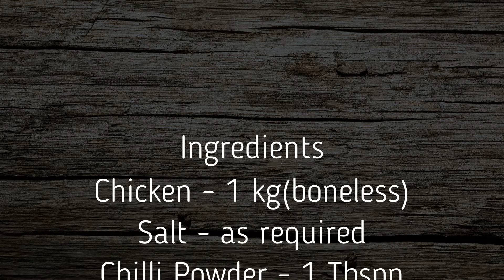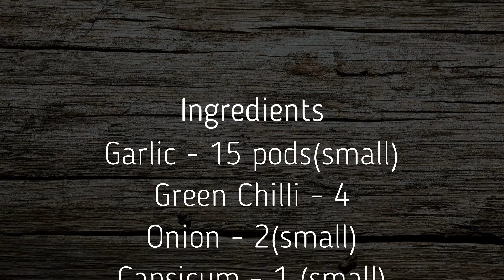Chicken Manchurian Gravy in Tamil with English subtitle from Sugi's Kitchen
Chicken Mancurian is a popular Indo-Chinese recipe that can be served as a side dish to Noodles,Fried Rice or Naan. The recipe can also be prepared as a semi-gravy, gravy or a dry preparation which is an excellent starters. Batter fried Chicken are cooked in mild spicy,sweet and brown sauce along with sauteed vegetables is a perfect blend of flavors coming together.

Friends do try this recipe at home and share your feedback in the comments below